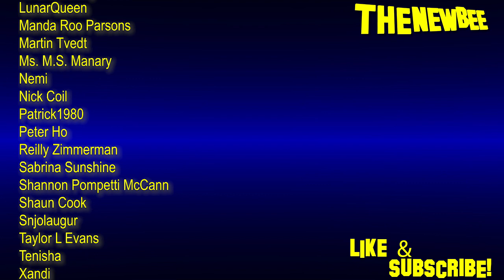Becky SPOILER Movie Review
Oh, my, God, Becky, look at this review.

Directors: Jonathan Milott, Cary Murnion
Stars: Lulu Wilson, Kevin James, Joel McHale